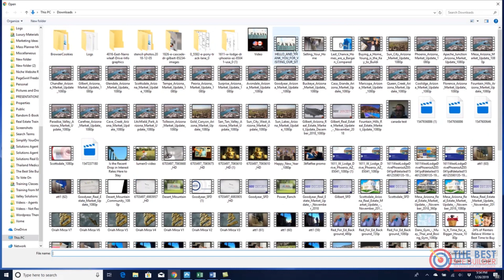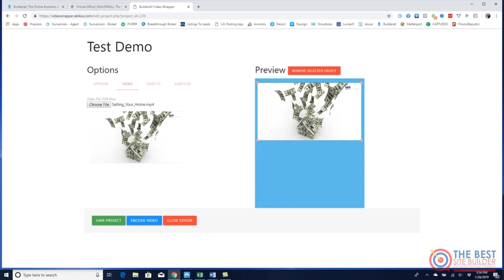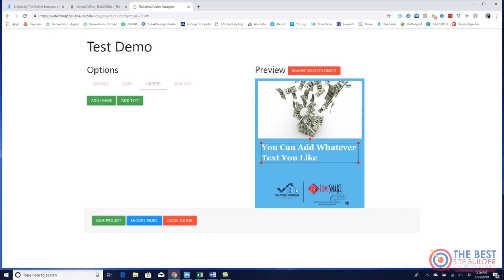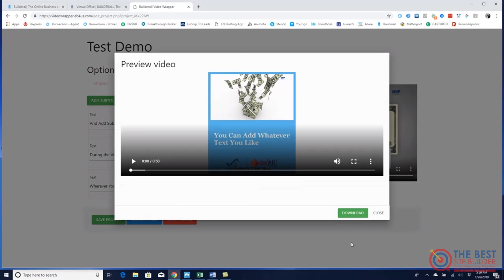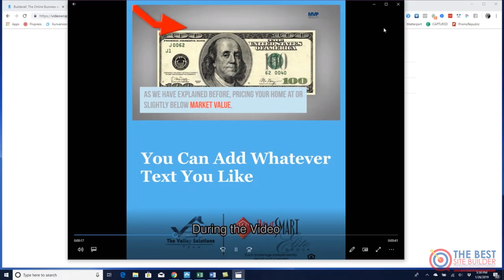Video Wrapper - Latest Release Included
Take a moment and watch this quick demonstration of creating and using a video wrapper.  You can easily change the dimensions, the background color.  You can add text and subtitles.  This is a modern and effective way to present your videos.

I use this suite of tools that includes this plus a whole lot more - check it out